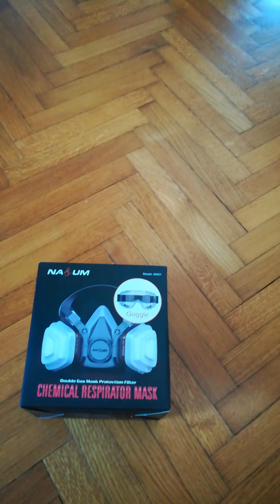QuickReview - NASUM maschera protettiva per Verniciatura a Spruzzo, Polvere, Levigatura Formaldeide.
Ne sono rimasto soddisfatto.
Qualità prezzo ottima.